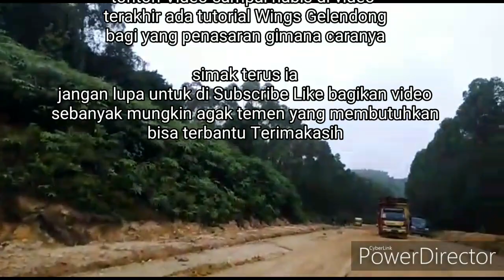TRUK SAWIT TERGELINCIR DI TANJAKAN YANG LICIN DI TARIK PAKE WINGS SILUMAN